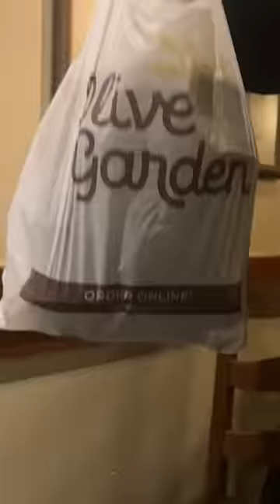everything we ate at olive garden *ive never been*